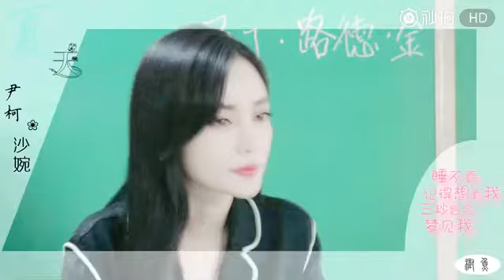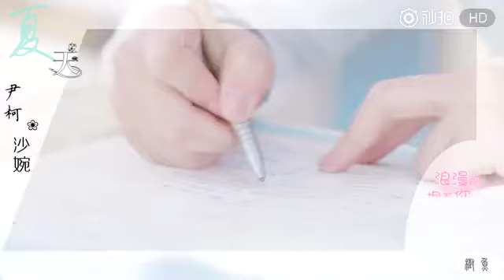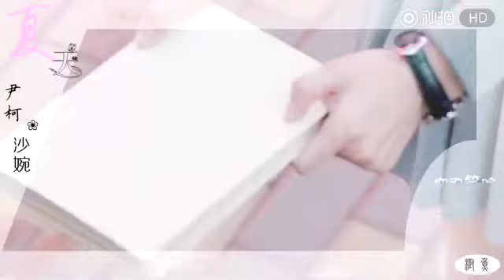[FMV] [THIÊN TỈ x TỔ NHI] TỔNG HỢP NHỮNG CẢNH TRONG PHIM HOOD BOY